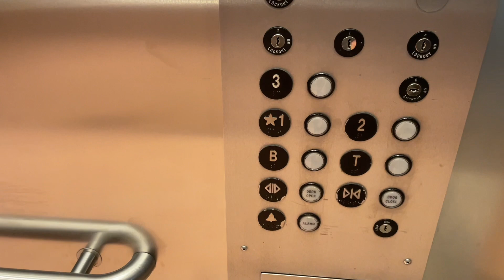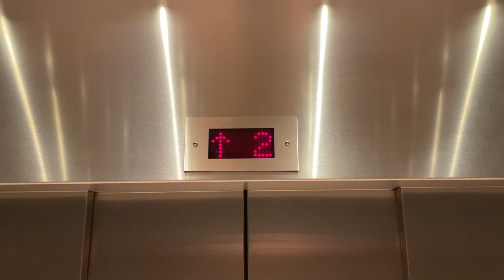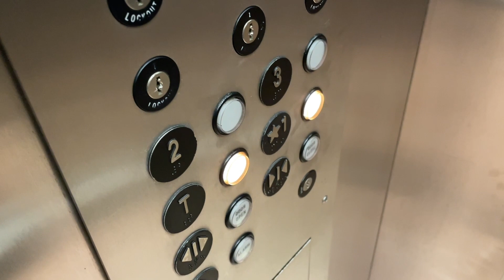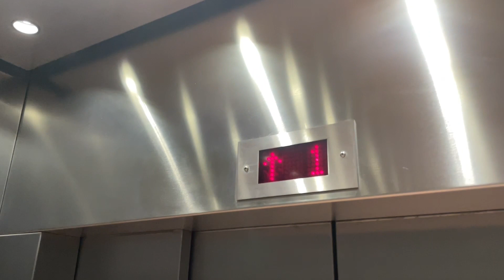HUGE DOVER Traction Elevators @ Fairview Hospital - Fairview Park, OH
(8/4/23)
Here are 4 DOVER elevators that run great and are in pristine condition. The big cabs are also cool. I do think it’s a bit overkill to have that many elevators for only 6 floors. You also have 3 elevators right down the hall too. Either way, cool elevators

Specifications:
Manufacturer: DOVER
Model: ?
Fixtures: Traditional
Drive: Traction
Capacity: 5500 lb
Floors Served: B, T, *1-3
Installation Date: Early 1990s